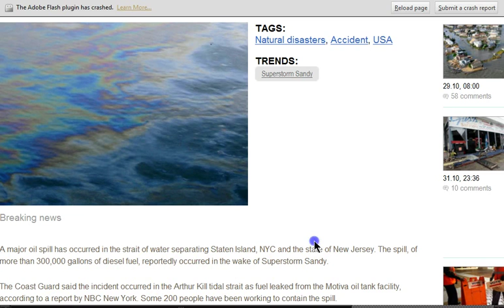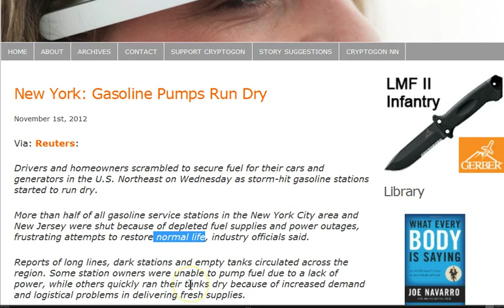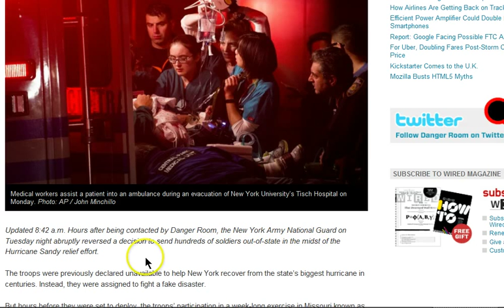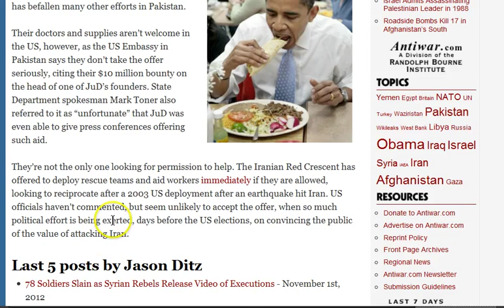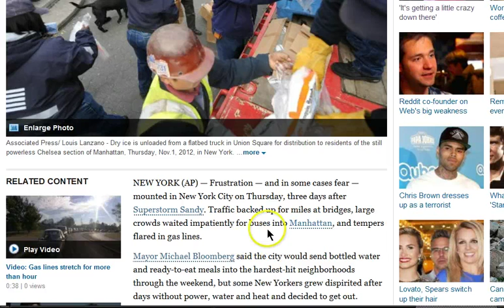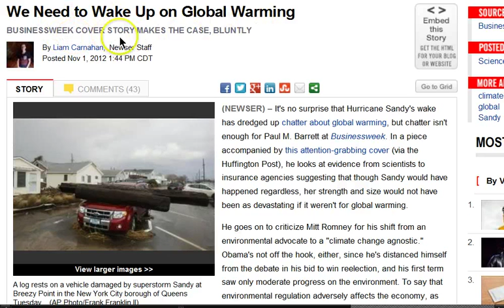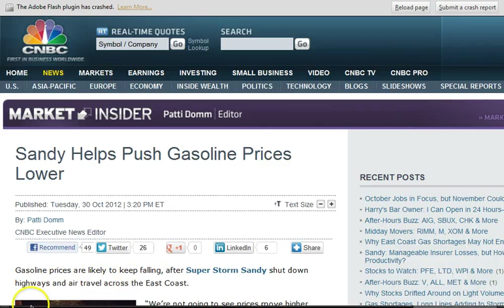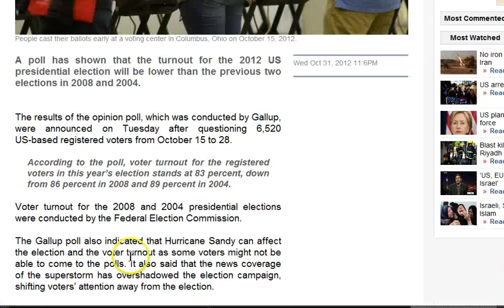GGN: Police Deployed to Gas Stations, Climate Change Push Post Sandy, Voter Turnout Low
Sandy causes 300,000-gallon diesel spill into water near New Jersey

State troopers deployed as tensions boil at gas stations in Sandy's wake

NY National Guard Suddenly Decides Hurricane Relief Trumps Mock Disaster Drill

US Govt Picks and Chooses Among Offers of Hurricane Aid

Without Electricity, New Yorkers on Food Stamps Can't Pay for Food

Extreme Global Weather: 'the Unprecedented Is the New Normal'

Could Hurricane Sandy delay the election?

Shot fired at Obama campaign field office in Denver

 IF ROMNEY WINS BY A VERY SLIM MARGIN IN STATES WHERE THERE IS VOTER SUPPRESSION AND TAMPERING WITH VOTING MACHINES THEN AMERICA WILL EXPLODE

Voter turnout in US presidential election to be low: Gallup poll